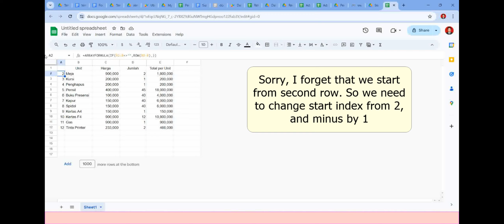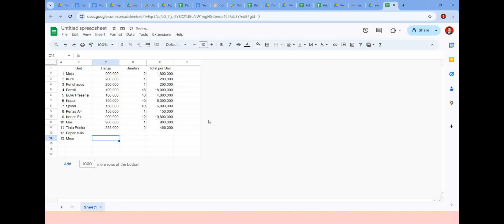Auto Numbering with ARRAYFORMULA in Google Sheets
This video present to how add auto numbering with ARRAYFORMULA function in Google Sheets.